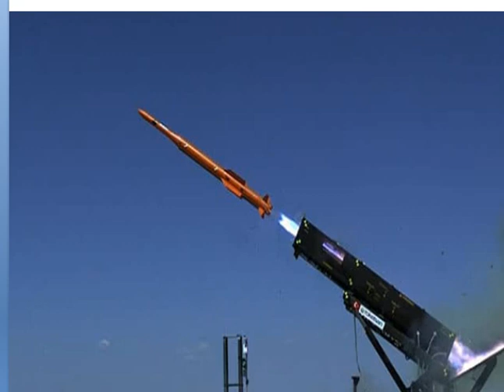LİBYAYA TÜRKİYE KATAR VE PAKİSTANDAN DESTEK KARGOLARI AKDENİZDE